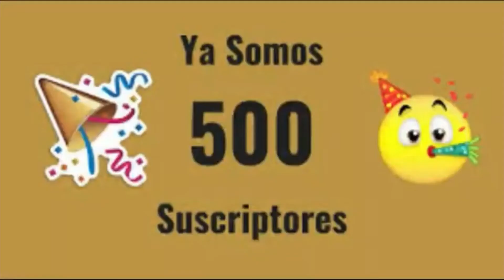YA SOMOS 500 SUSCRIPTORES - MUCHAS GRACIAS A TOD@S 😘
MUCHÍSIMAS GRACIAS DE VERDAD ! A GOZAR DEL BUEN HUMOR Y SOBRETODO QUE NOS ACOMPAÑE SIEMPRE...